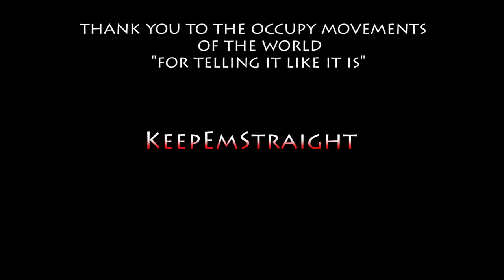Occupy Vancouver_Message to The World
Occupy Vancouver movement sends out messge to all peoples that we must simply stand united, become involved and take back control of our own destination from the coprorate infrastructure which now appears to even be in control of the peoples governments of the world. People before profit, respect for all living things & the planet we all live in. Changes must be made quickly as corporate goals are forgetting about the people who make all things possible. You & I, the common folk & workers of this world. Become involved and stand united against all odds, we do have the power if we would only ue it.